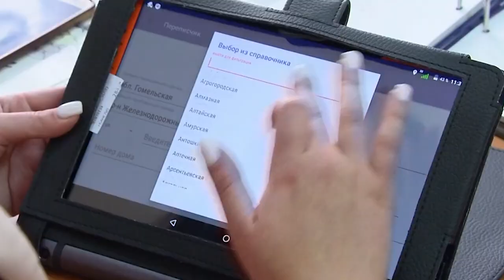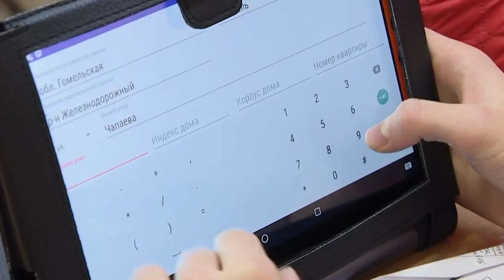Смартфон в подарок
Кто стал обладателем мобильного телефона от Белстата?